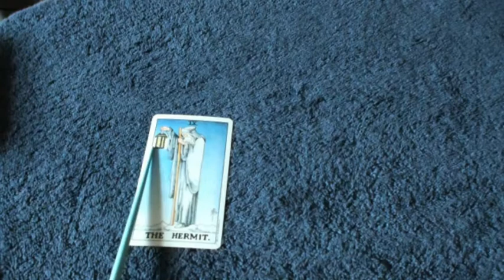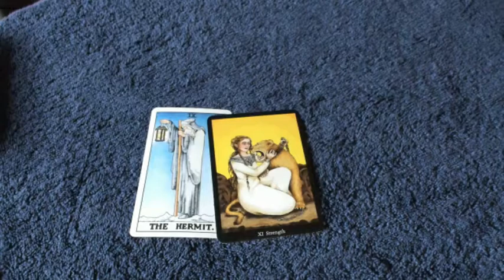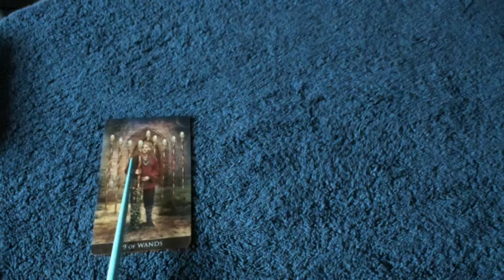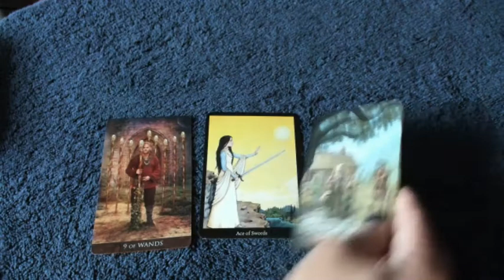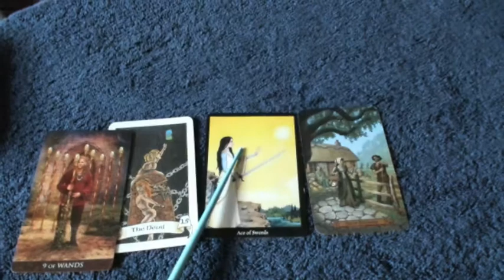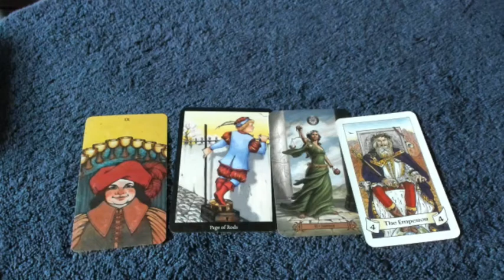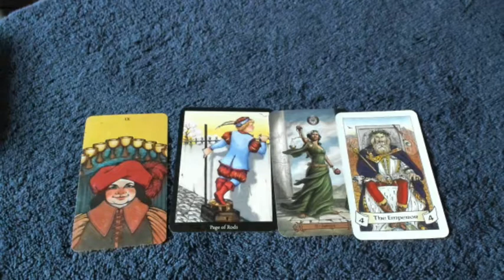Will he come back? PICK 3 reading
I am sorry to hear you broke up with your partner.  In this video - choose one of 3 piles of cards to receive guidance on whether or not it looks like he/she will come back.

Pile 2: 2:23
Pile 3:  4:10

Tarot Medium is a channel where I look at mysteries, do a variety of Pick 3 readings and dive into current news as I feel drawn to do readings on it.